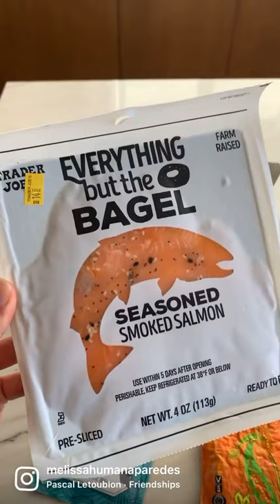Favourite trader Joe’s finds